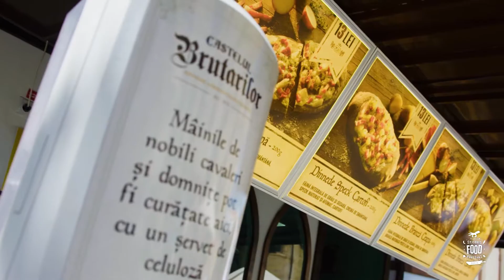Street Food Festival - Sibiu 2017 - Day 3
Cum să nu vrei să îți petreci weekend-ul la StreetFoodFestival când e așa de frumos în Piața Huet?